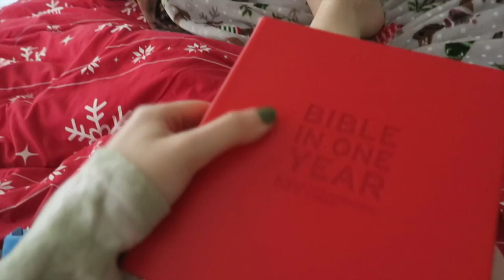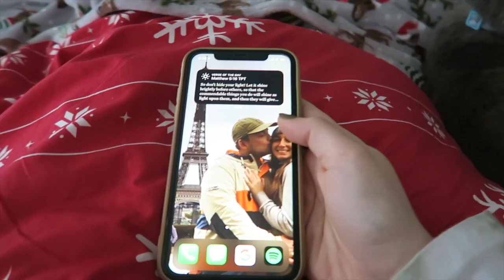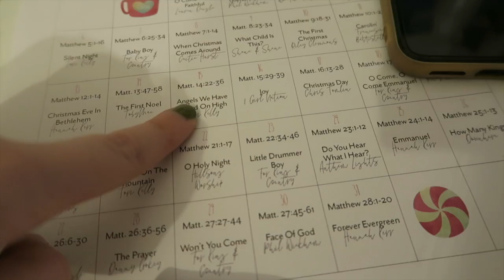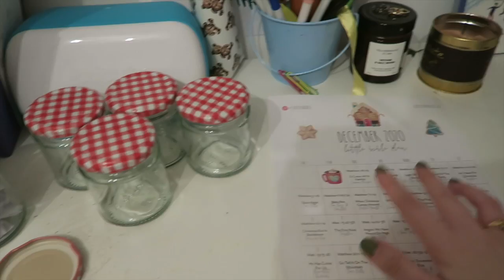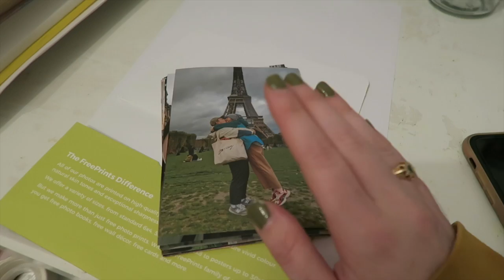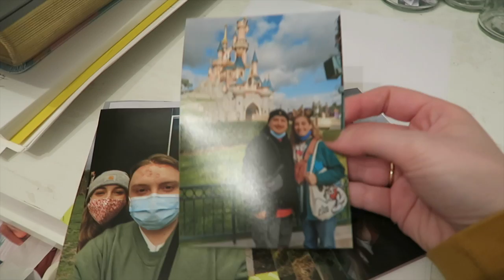A December Day In My Life- Dyeing my hair, bible study & making Christmas gifts!💕😍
Thank you SOO much for watching my day in my life video! I dye my hair blonder, make some Christmas gifts, go on a walk with my friends and do a bible study! :)

You are SOOO loved by Jesus! Praying you all have the best Christmas & holiday season :)

Comment "Christmas Rocks" down below if you read this ;)

my etsy shop
I love you all!
-romans 8:28-